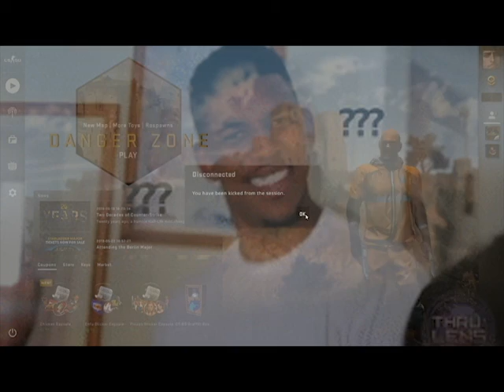CS:GO-Trade Killed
First video to edit with premier pro and quality is bad.